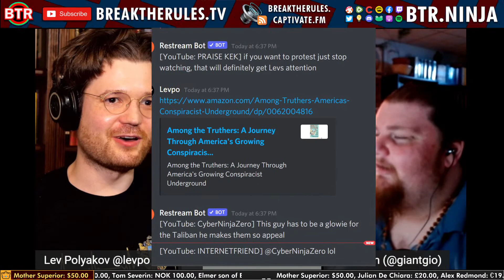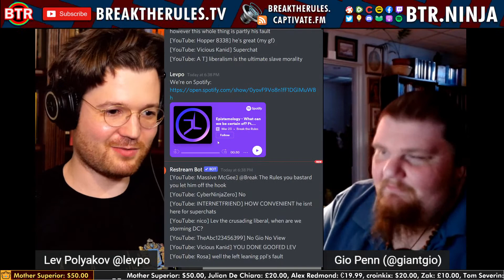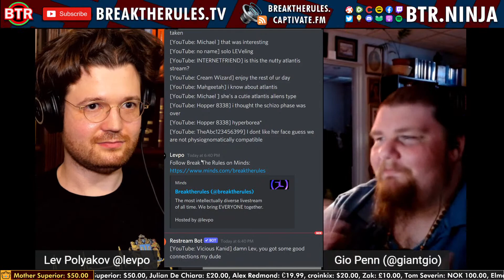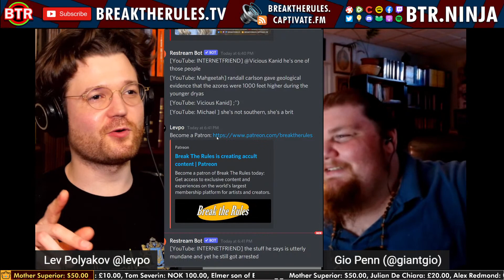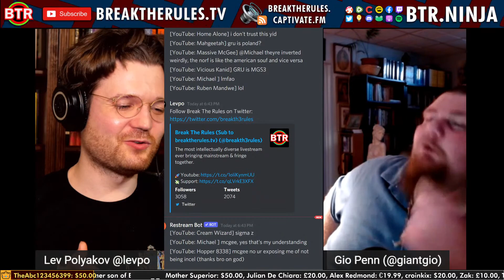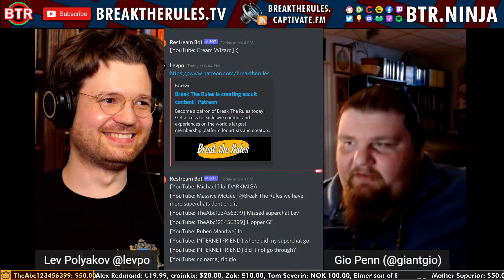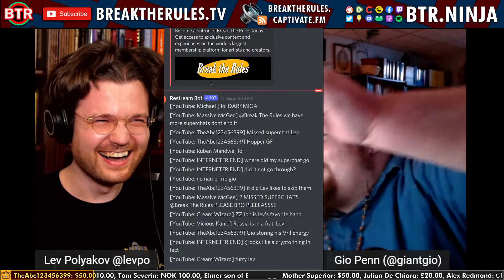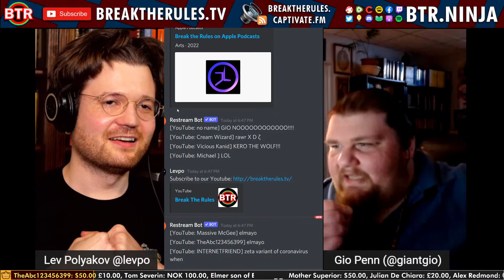Jonathan Kay - Sr. Editor of Quillette - Conspiracy Theory Culture & Canada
Jonathan Kay joins BTR to talk whether Canada is catching up to the worst fears of the Conspiracy Theorists he covered in his book "Among the Truthers: A Journey Through America's Growing Conspiracist Underground" and what we can do to fight creeping digital tyranny while keeping hold of common sense.